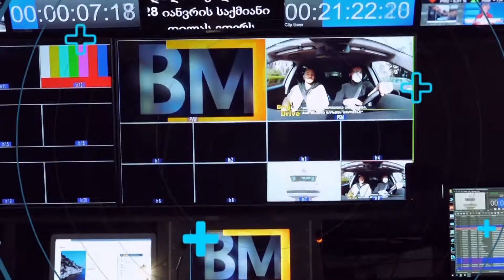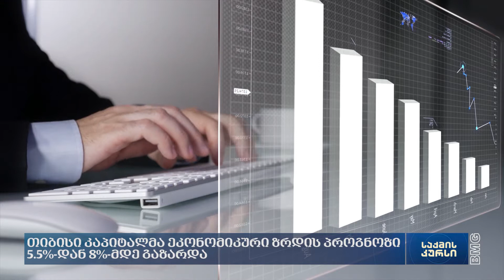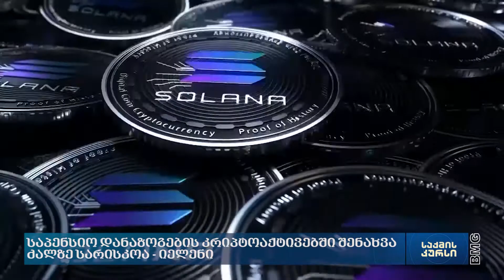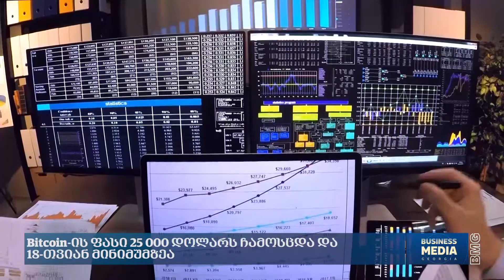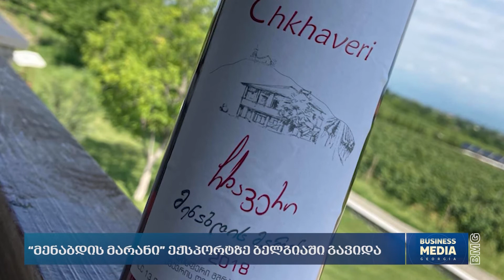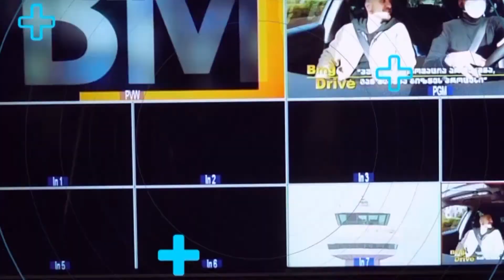საქმის კურსი - 13.06.2022 - კოლაჟი